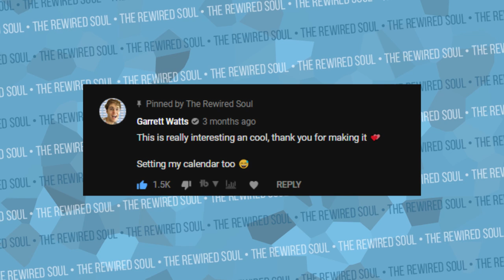I'm Worried About Garrett Watts (STORY TIME)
Garrett Watts is known for being friends with Shane Dawson and often appears with Ryland and Morgan Adams, Andrew Sawicki and Drew Monson. Although Garrett Watts hasn't been making videos lately, he appears in videos with people like Jeffree Star as well as Shane Dawson and friends. Since Garrett Watts cleaned his hoarder house, he promised to make more videos, but he's been MIA. Let's talk about it.